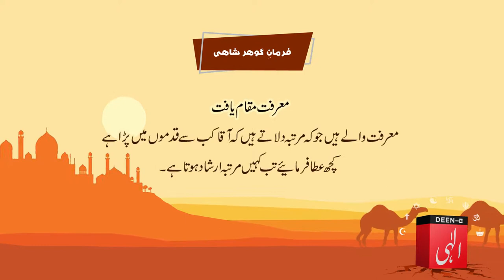Shariyat Tariqat Haqiqat Marfat|Status of Faith|Deen-e-Illahi by Riaz Ahmed Gohar Shahi